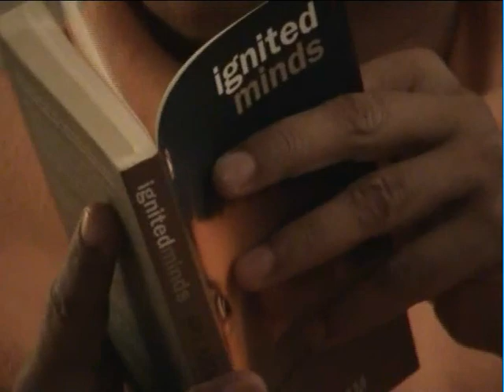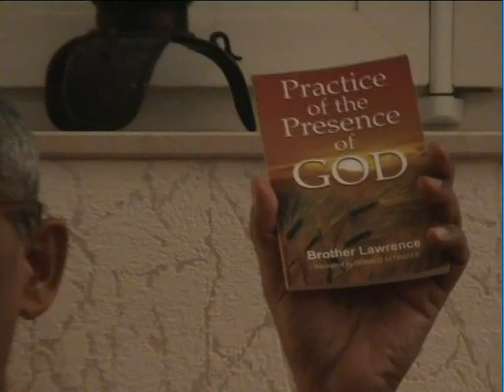Lecture in Germany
Lecture deliver by Swami Nikhileswaranandaji Maharaj on 2nd May 2004 in Germany